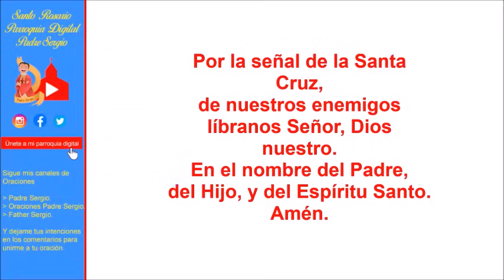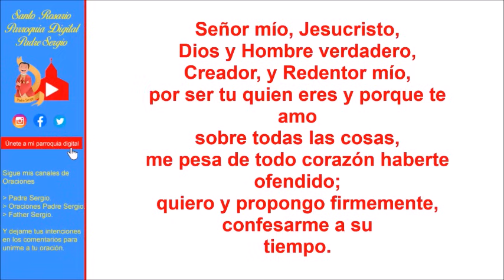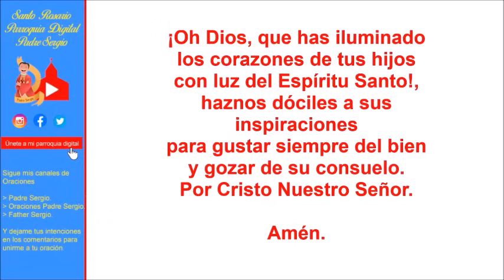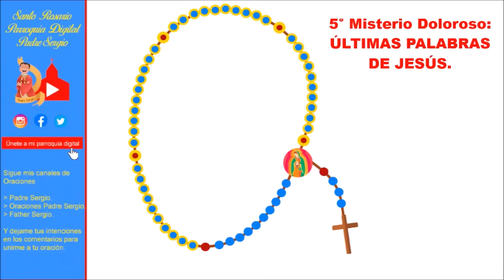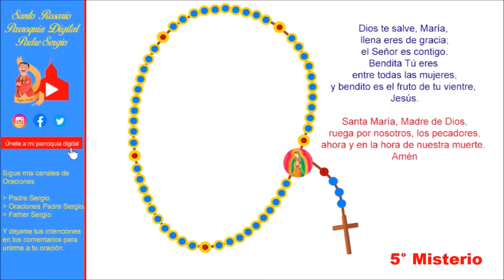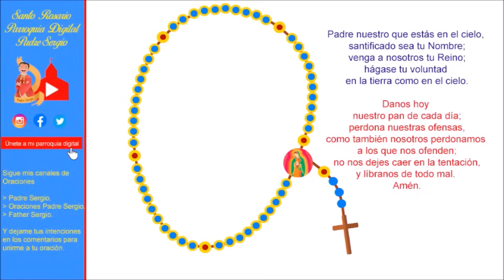Rosario de Hoy Viernes 7 de Junio del 2024